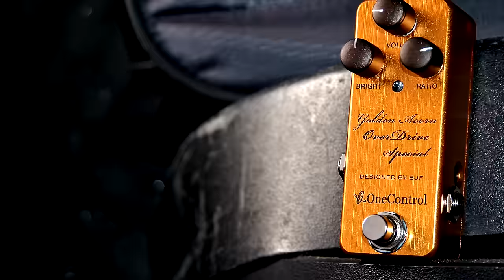One Control Golden Acorn Overdrive Special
The Golden Acorn OverDrive Special is an original BJF design made by One Control. The Golden Acorn tips it's hat to the super expensive boutique amps of the past delivering a super thick but biting Overdrive that is dynamic and natural. The simple layout ranges from cleanish tones to fat leads and sounds great on Blues and Rock. This tiny pedal can fit on any pedalboard and brings a huge sound to your arsenal.